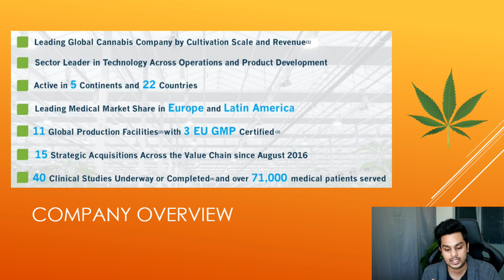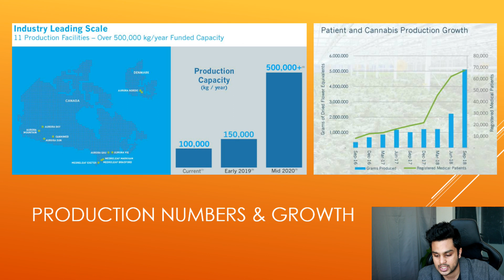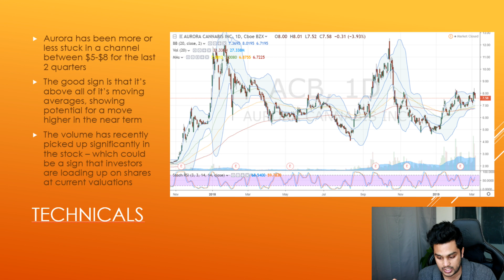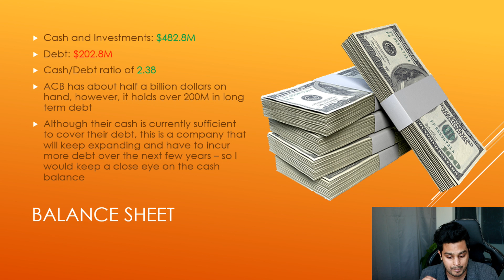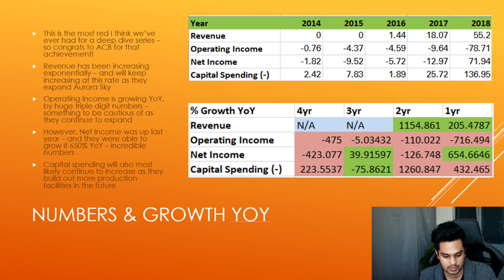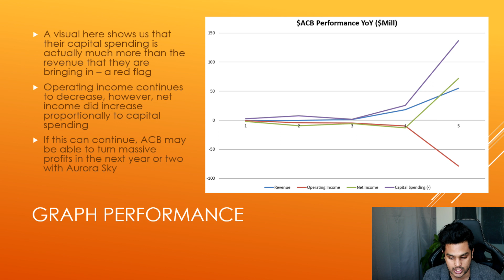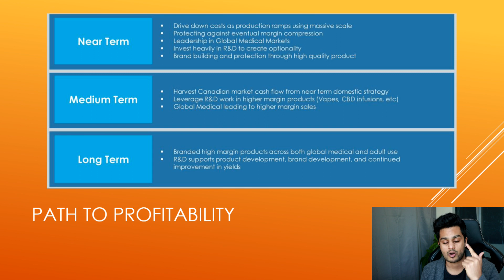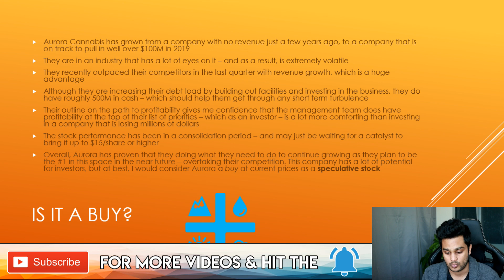Is Aurora Stock a Buy? (ACB Stock Analysis 2019) 📈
Is Aurora Stock a Buy in 2019? In this Aurora Stock Analysis video, we go over ACB Stock and decide if Aurora Cannabi is a Buy or Sell. Aurora is a popular stock with investors and after their most recent earnings report, investors are wondering if Aurora Stock is a good investment.

Analysts for Aurora predict some upside in the stock. Check out the link and sign up for TipRanks absolutely free.

Aurora is one of the most popular stocks in the Cannabis space, and it's extremely popular amount millennial and younger investors. They are a leader in global Marijuana by cultivation, scale, and revenue. They are also the sector leader in technology across operations and production development, while being active in 22 countries across 5 continents. They have a global reach which is what makes them so enticing. They currently have over 71,000 medical patients served and that number should keep growing exponentially in 2019, into 2020.

In terms of production capacity, they currently produce around 100,000 kg/year, and by mid 2019 they plan to produce 150,000 kg/year after the Aurora Sky Facility is opened fully. By mid 2020, their goal is to reach upwards of 500,000 kg/year - absolutely exponential growth. They currently face stiff competition from Canopy Growth Corp Stock (CGC Stock) and Aphria Stock (APHA Stock) but has recently passed both of them in quarterly revenue.

The charts have been flat compared to historic volatility in the stock - and it looks like it's looking for a big catalyst to break past that $5-$8 range it's currently stuck in for the last 2 quarters. It is above all moving averages which is a very healthy and bullish sign. Volume has also been high in 2019, which a lot of investors taking positions in Aurora Stock at current valuations. They currently have a PE of 35, and no forward PE, however I don't expect them to be profitable in the next year. Once Aurora Sky is fully functional, then we can see profits come in and have it pay for itself. Cash balance sits at just under $500M and debt around $200M, so they are safe for now with a Cash/Debt Ratio of 2.38.

Revenue has gone from 0 in 2015, to 55M in 2018, to projected over 100M in 2019 - exponential growth again! However Operating Income is suffering currently, but Net Income was profitable in 2018, even though capital spending increased as well.

Aurora did lay out a path to profitability for investors - with a near term, medium term, and long term view. The general idea here is that they plan to focus on production and efficiencies in that department in the short term, then in the medium term they want more R&D to increase margins, and for the long term they want to build their brand and variety of products offered.

With all things considered, Aurora looks like a very strong stock in the Marijuana space for 2019 - but is it a buy? Watch the video to find out.